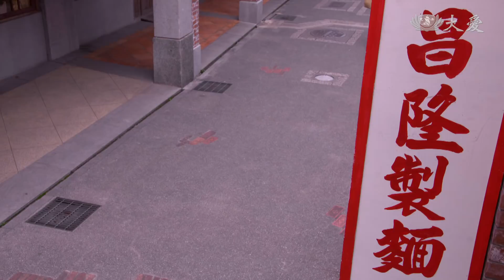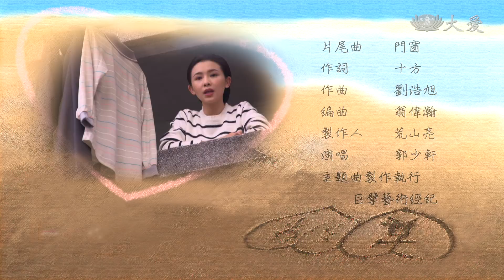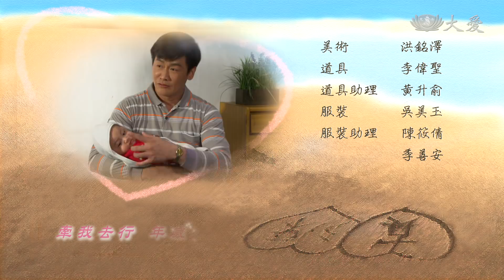[真愛源起] - 第15集 / A Love that Never Ceases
晚餐後瑞真（吳婉君 飾）希望能常回來陪伴爸媽，德源（沈世朋 飾）也認同。德源將多年記帳本跟儲金簿交給瑞真，希望她安心持家。
阿桃（郭少軒 飾）婚後上來台北順道探望春生，在阿桃與瑞真不約而同建議下，春生慢慢接受關店事宜。阿心（徐樂眉 飾）十分難接受關店，直到春生（王自強 飾）苦勸，承認錯誤保證以後不再賭博，才勉強同意。交屋日，瑞真把店內擀麵棍作為傳家寶交給阿心。
瑞真大兒子出世後，阿心熱衷於跑廟裡拜拜，替瑞真、阿媽求平安。

(16090015)